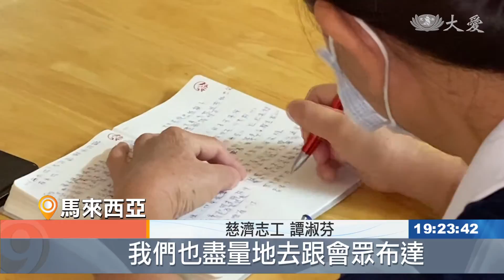環保志工慇懃付出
譚淑芬2012年加入慈濟大家庭，總是秉持著走在最前，做到最後的她，積極投入環保志業，以身作則呼籲身邊人從生活中落實環保，只為減輕地球汙染。
 慈濟志工 譚淑芬：「要去蘭姊那邊載資源， 那個車廠那邊。」

今年55歲的譚淑芬，做環保不遺餘力。

慈濟志工 譚淑芬：「 現在回去環保點， (你的資源收完了嗎) 收完了， (今天收穫很大) 對啊 很大收穫，因為她收(回收物)幾個月了。」

載完物資回到環保站後，依然不停歇，譚淑芬將資源逐一洗淨晾乾 再分類。

慈濟志工 譚淑芬：「 放在洗手盆 慢慢給它清洗， 有時(醬料)太硬了， 我就浸泡給它軟， 用時間 長一點的時間(清洗)。」

譚淑芬2012年成為慈濟志工，隨後擔任雙溪龍環保站站長至今，而早起聽經聞法已成了她的日常。

慈濟志工 譚淑芬：「 少說話 多做事 ，人家看了 就會很歡喜 ，環保對我來講是愛護大地，也是不捨那些垃圾亂丟， 我們也盡量地去跟會眾布達，講那些環保可以回收 可以利用 。」

用行動感化身邊人踏上環保列車，譚淑芬總是走到最前，做到最後，付出無所求。

真善美志工-馬來西亞報導： 陳友福 。